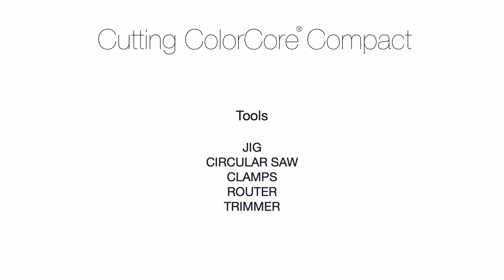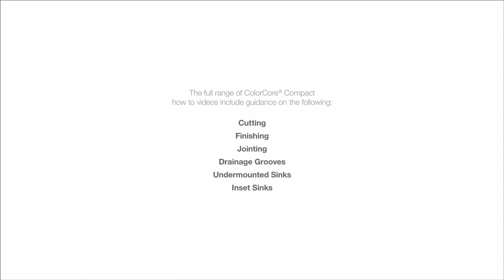Cutting ColorCore® Compact by Formica Group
The first in our series of how to videos for ColorCore® Compact by Formica Group. In this video learn how to cut ColorCore® Compact.